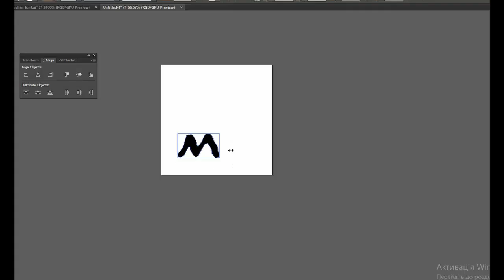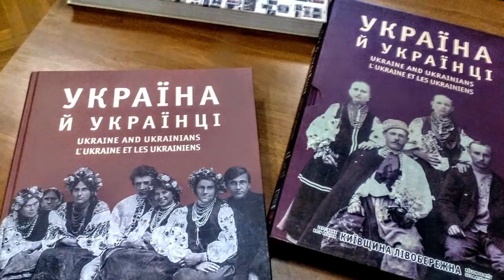Шрифт Іван Гончар. У роботі